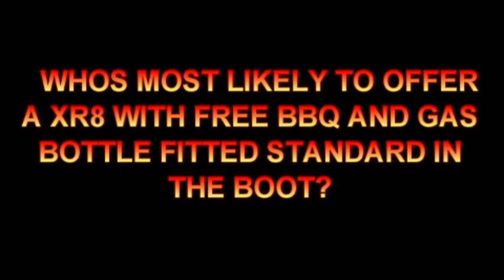FG FALCON XR8 FIRE SALE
act fast these cars are smoking hot and will burn out fast so jump out of it before you burn your bum